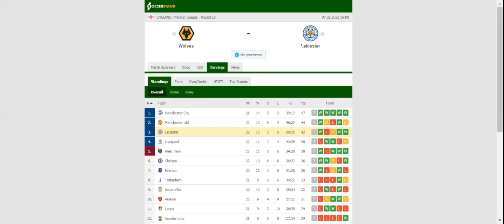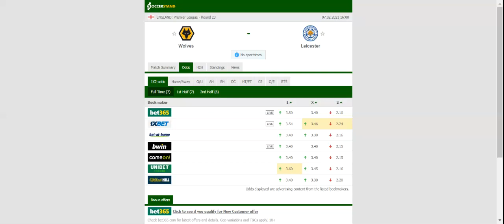WOLVES VS LEICESTER PREDICTION & BETTING TIPS - 07/02/2021